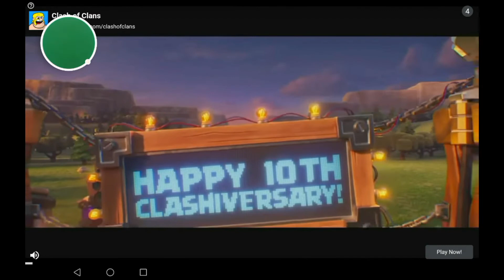serie hardcore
minecraft